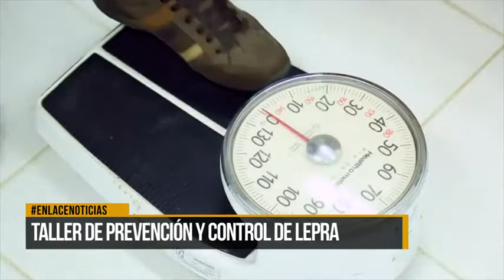Taller de prevención y control de lepra